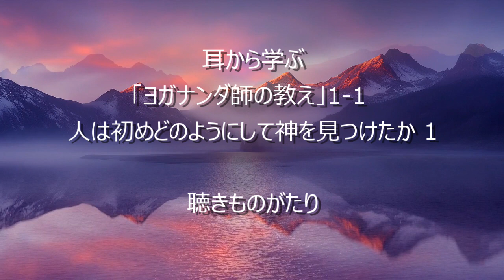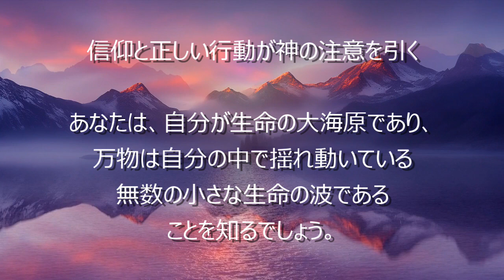耳から学ぶ「ヨガナンダ師の教え」1-1 人は初めどのようにして神を見つけたか 1 －聴きものがたり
『人間の永遠の探求』
－パラマハンサ・ヨガナンダ講話集－
パラマハンサ・ヨガナンダ　著
森北出版　発行
より抜粋